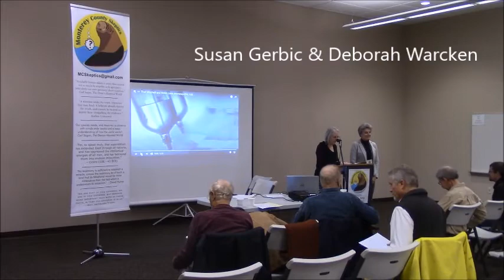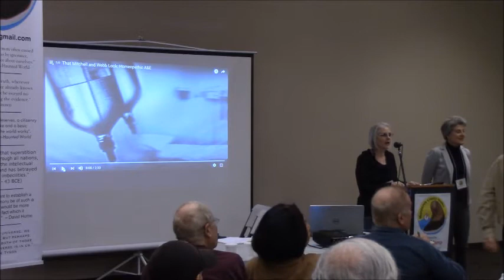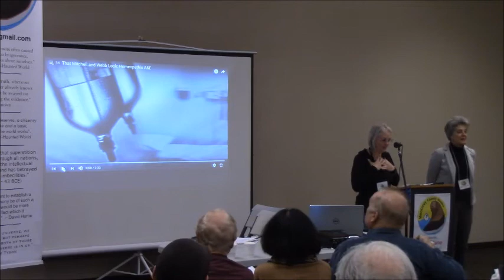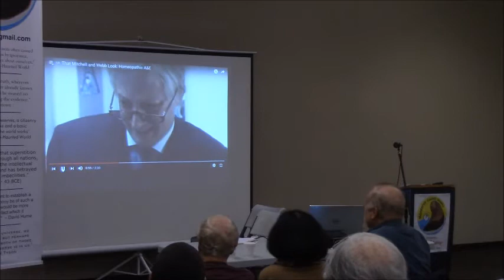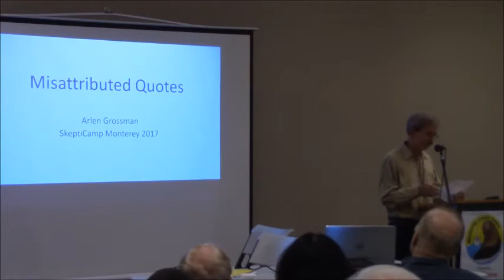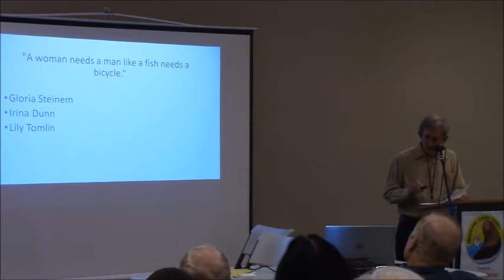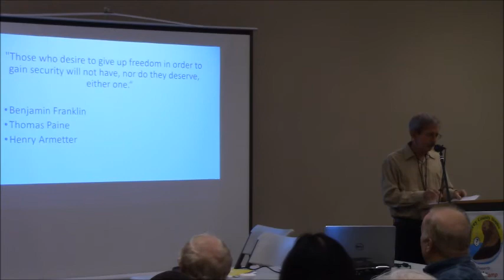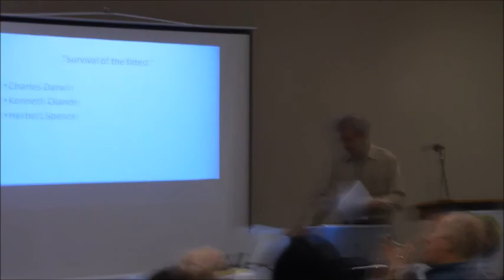MCS SkeptiCamp 2017 Intro and Arlen Grossman